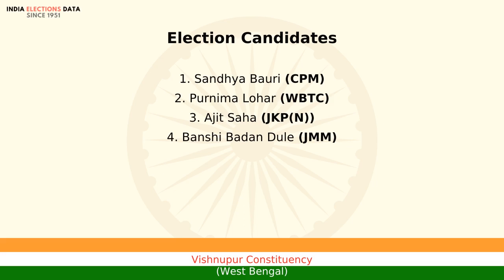Vishnupur Constituency West Bengal loksabha Election Result 1998 Sandhya Bauri CPM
loksabha election 1998 results, for Vishnupur Constituency, West Bengal, where winner is Sandhya Bauri, from political party CPM. Watch the video to know more information about other candidates, voters count, etc.